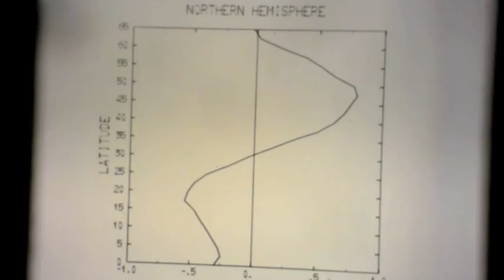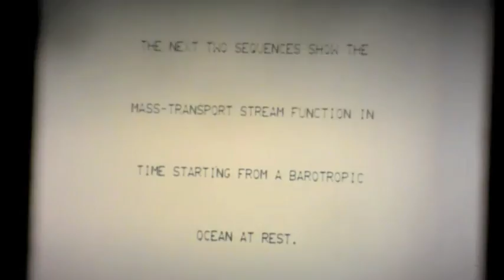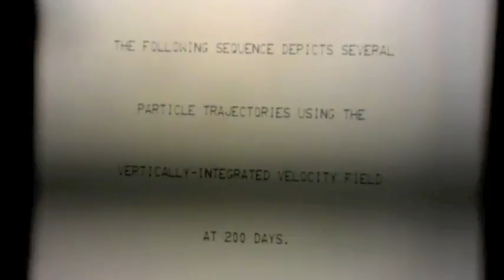Circulation of the North Pacific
Early animation (or scientific visualization) of wind-driven circulation of the North Pacific and related charts. Dated September 1968, by James J. O'Brien, produced by the National Center for Atmospheric Research, Boulder, Colorado, and The National Science Foundation.